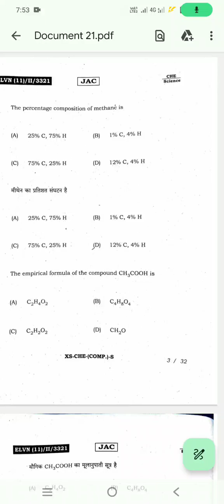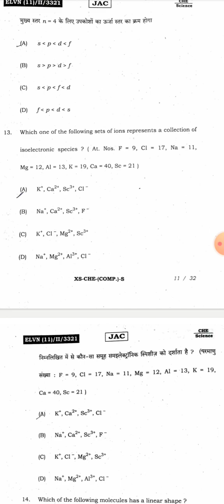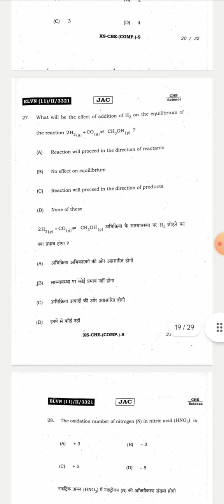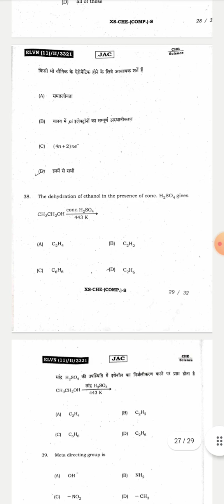JAC Chemistry 2024 Class 11 का 100% Authentic Answer।।Vikram Tutorial BD देखते रहिए सीखते रहिए